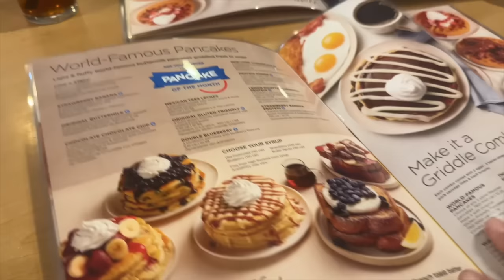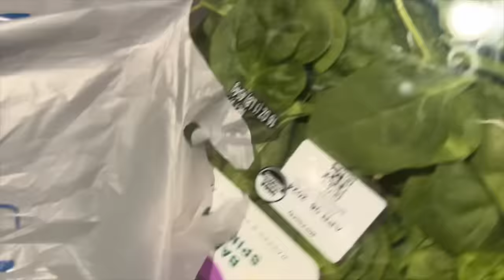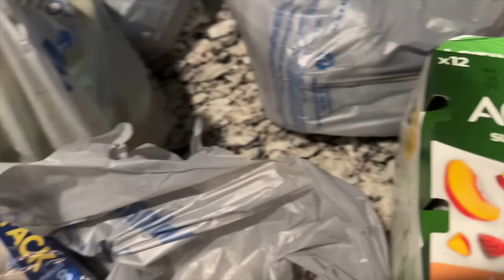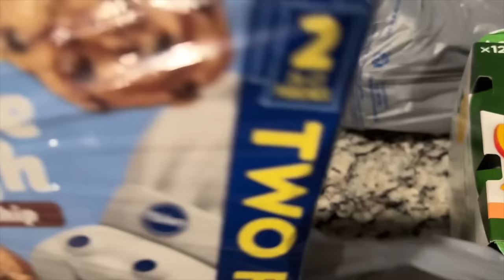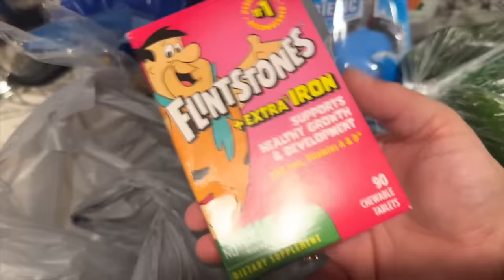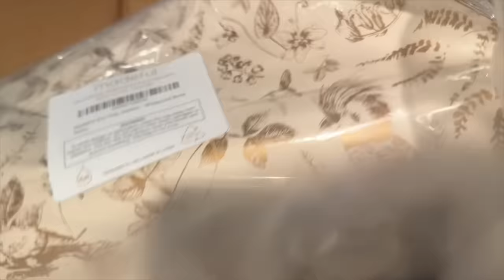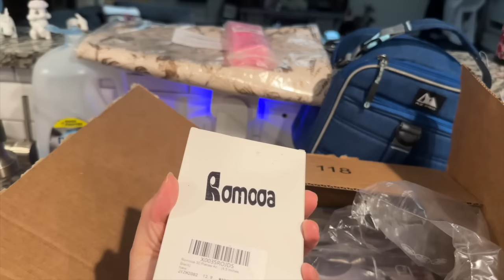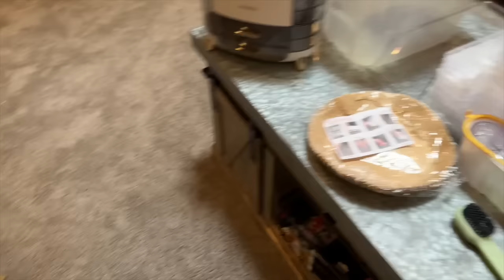INSTALANDO GABINETES A MI GUSTO Y DISEÑÓ 🤩//ESCOGIENDO PINTURA PARA LOS GABINETES 🧐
📪 NIKKI ANAYA
Lancaster,texas 75145